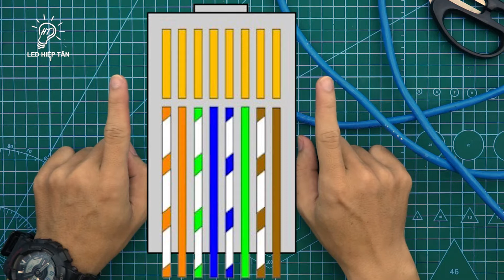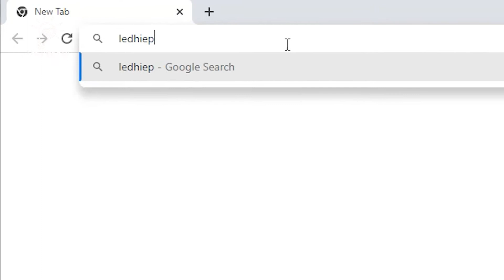Hướng dẫn bấm cáp mạng RJ45 chuẩn B cho màn hình LED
Trong video mình sẽ hướng dẫn các bạn cách bấm cáp mạng RJ45 chuẩn B
Giá tốt, tốt hơn nếu mua số lượng.
Hàng luôn được kiểm tra chất lượng khi đến tay của khách.
Hỗ trợ Kỹ Thuật MIỄN PHÍ 100%.
Tích luỹ xu trên mỗi đơn hàng.
LED Hiệp Tân rất hân hạnh được phục vụ quý khách!